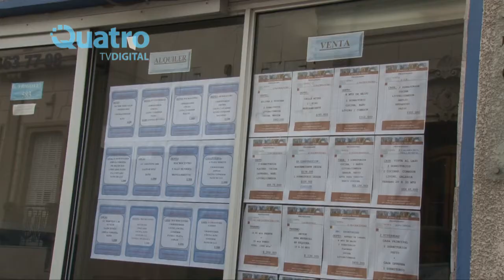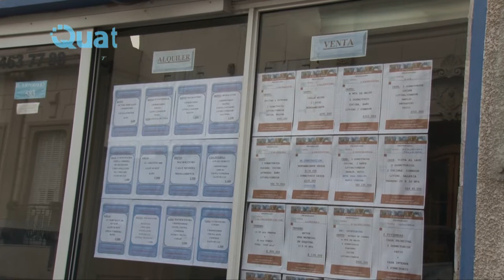Incremento de precios en los alquileres - Eduardo Aliendo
Eduardo Aliendo de la Cámara de Inmobiliarias manifestó que hay una gran demanda de alquileres y que los precios superan los 1700 pesos para un departamento de un dormitorio.